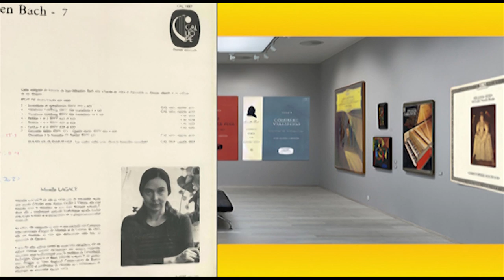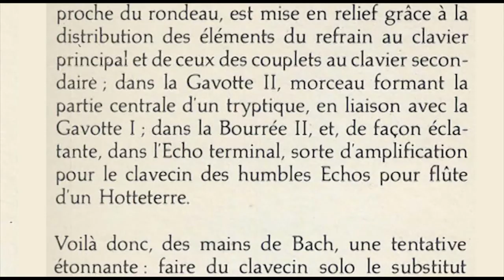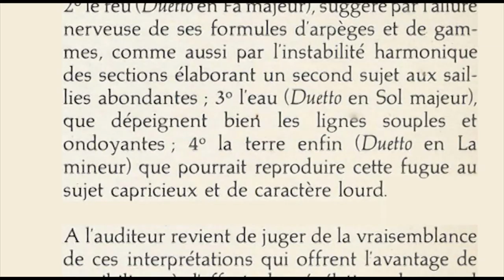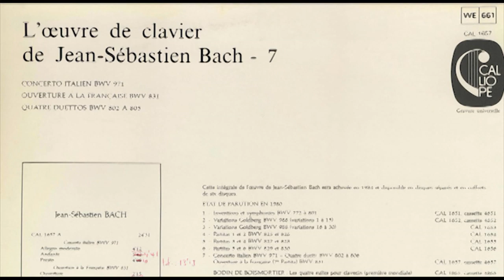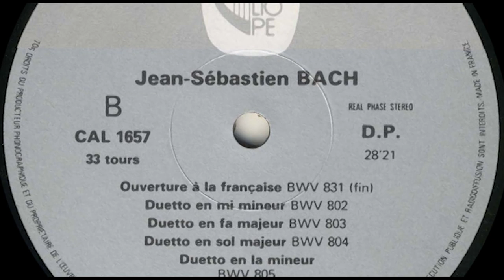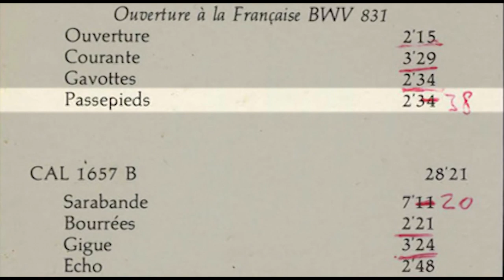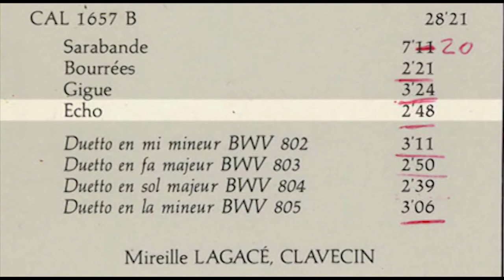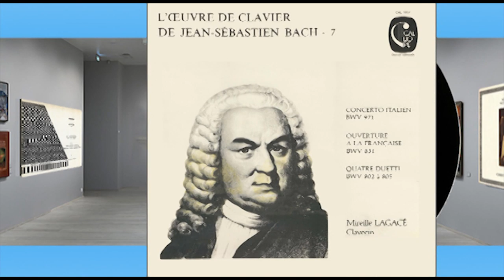Mireille Lagacé (harpsichord) J.S. Bach BWV 802-805, 831 and 971 ( L'Œuvre J.S. Bach part 7)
Mireille Lagacé, harpsichord (type or builder not mentioned in the documentation) Builder Wolfgang Kater after A. Ruckers as mentioned in the J.S. Bach release of the Inventions and Sinfonies?
Released 1980 by Calliope CAL 1657
Recorded in January 1980 in Montréal, Canada

The order in all documentation (backside cover and labels) is not correct considering the order of tracks on the vinyl. On side A the opening of the Ouverture should be the Duettos (BWV 802-805)
Side B is covered with the French Ouverture BWV 831
Thanks to TheGloryOfMusic who detected the failure just after publishing.  I was off-guard when publishing. Sorry, had to correct it in the film with the indication of tracks and in the documentation at YouTube.

Side A
Concerto italien BWV 971
00:00 Allegro moderato
04:18 Andante
09:06 Presto

13:26 Duetto en mi mineur BWV 802
15:45 Duetto en fa majeur BWV 803
19:18 Duetto en sol majeur BWV 804
22:01 Duetto en la mineur BWV 805

Side B
Ouverture à la Française BWV 831
24:46 Ouverture
32:18 Courante
34:45 Gavottes
38:15 Passepieds
41:09 Sarabande
44:32 Bourrées
47:24 Gigue
50:06 Echo

Mireille LAGACÉ
Mireille Lagacé est née en 1935 près de Montréal. Après
une année d'études avec Anton Heiller à Vienne, elle s'est
formée sous la direction de son mari Bernard LAGACÉ,
dont elle a totalement assimilé l'esthétique qu'elle traduit
avec toute la force et le dynamisme de sa propre personnalité
musicale.
En 1962, elle remporte un prix et une médaille aux Concours
internatioriaux d'orgue de Munich et de Genève. En 1965,
elle est finaliste, en tant que claveciniste cette fois, au
concours de Genève.
L'une des plus actives parmi les musiciens canadiens, elle est
autant connue comme claveciniste que comme organiste,
renouant ainsi brillamment avec la tradition de Frescobaldi,
Froberger, Couperin et Bach. Mireille LAGACÉ est professeur
d'orgue au New England Conservatory de Boston
depuis 1970 et professeur de clavecin au Conservatoire de
Musique de Montréal depuis 1973.